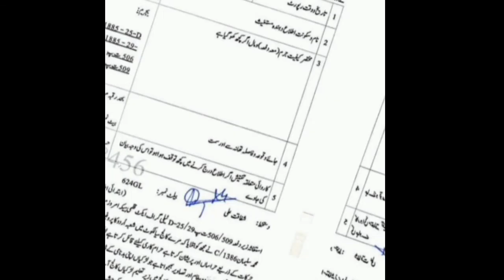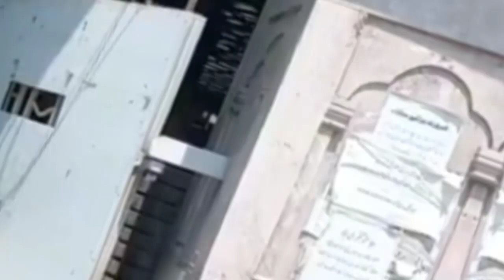Murray college sialkot me professor ki asi harkat k sir sharam Sy jhuk jaye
murray college sialkot k professor ki asi harkat k sir sharam Sy jhuk jaye
teacher blackmailing students
blackmailers
Mostly teachers girls ko tang krny ki koshish krty ha
stop
Murray college scandal
Murray college video leak